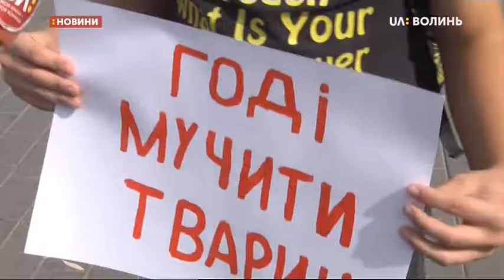16.09.2019. Новини. 08:30